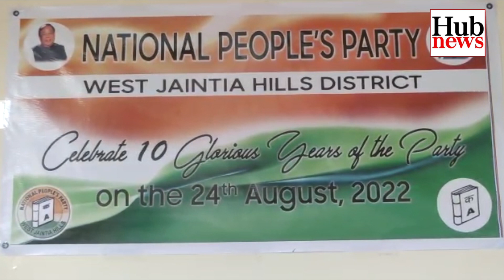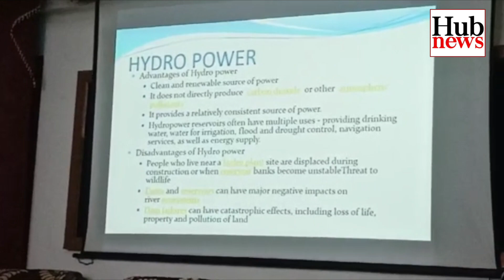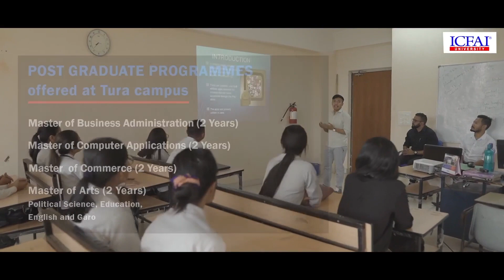Hub News | 25 August 2022